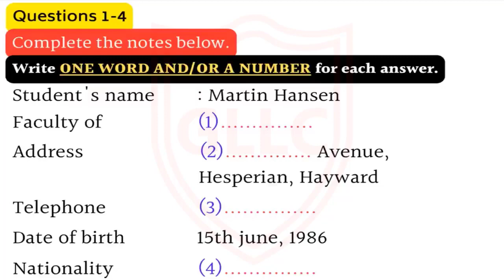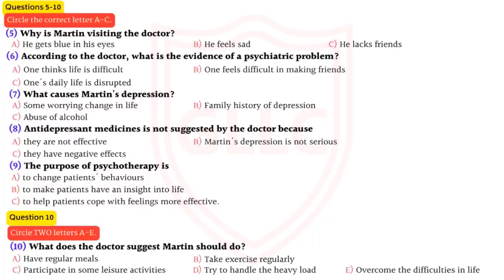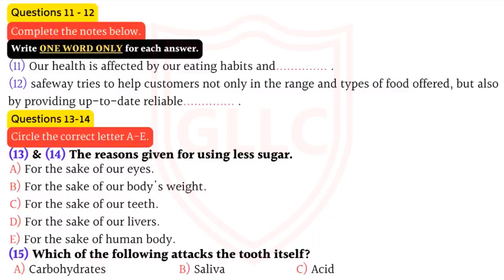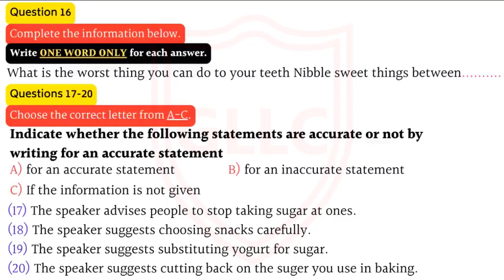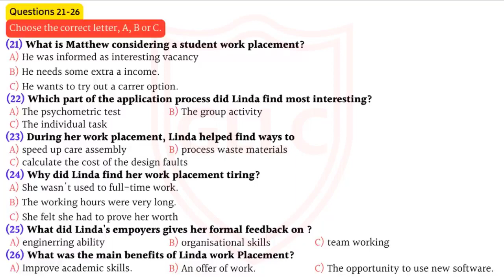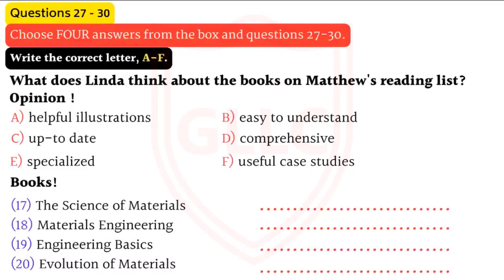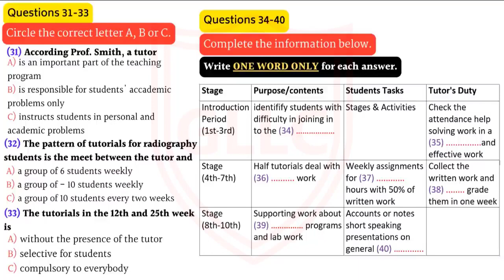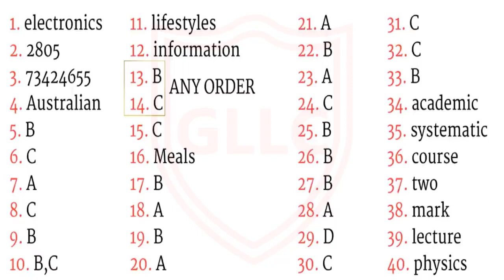IELTS LISTENING NEW Practice Test with Answers | Practice test 47